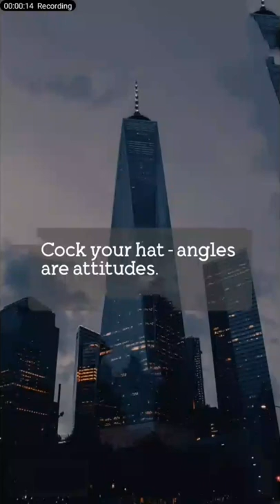Cock your hat#shorts#Hira fatima#like and subscribe my channel